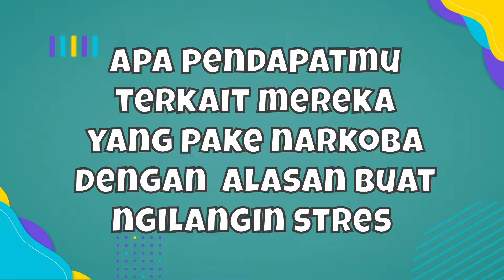Apa Kata Mereka - Hobi Jadi Alternatif Healing?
Setuju gak Sobat Cegah kalo deadline kerjaan atau tugas gak jarang bikin orang jadi stress? Belom lagi gak jarang mereka yang ketangkep karena kasus narkoba ngakunya make narkoba karena stress gitu. Nah kali ini mimin mau kepoin soal gimana sih cara orang-orang ngilangin stress di tengah kesibukannya. Yuk ikut tonton sama-sama sob.

Untuk Info lebih lanjut dan pengaduan, silahkan hubungi kami di:

Call Center  : 184
SMS Center : 1784